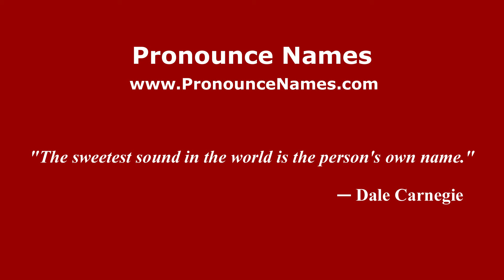How to pronounce Winwick (English/UK) - PronounceNames.com